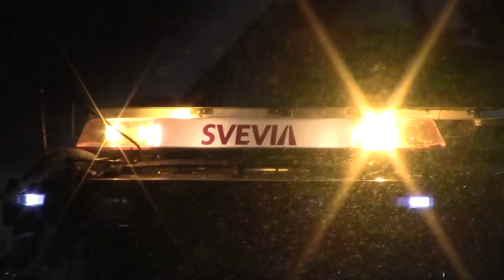Scania P270 4x2 with Mählers plough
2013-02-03